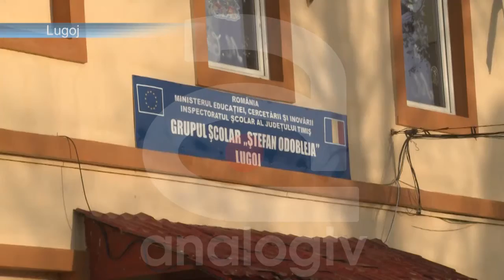LOCUINŢE SOCIALE ÎN SĂLI DE CLASE